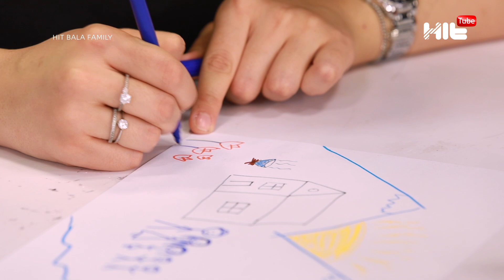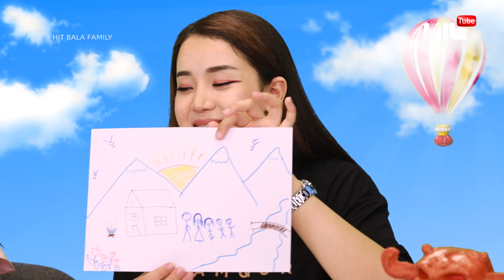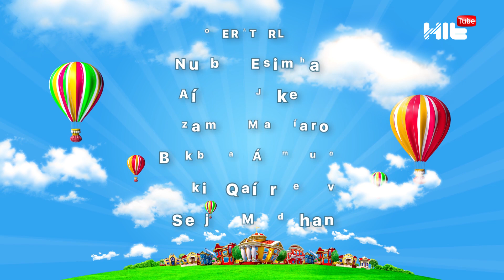WowAraika сіңілі Гүлнұрды қаншалықты біледі?